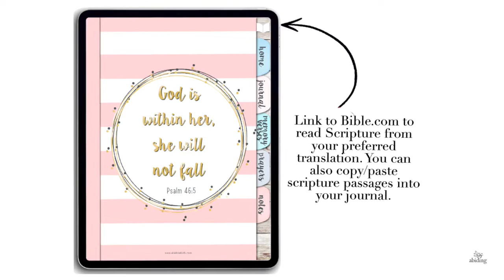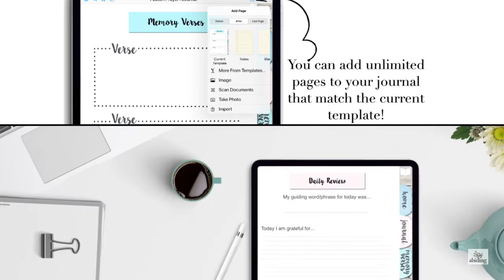Introducing our new digital prayer journals!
Our digital prayer journals are designed to work with Goodnotes, Notability and other note taking apps. Fully hyperlinked and with the option to add more pages, you will never run out! Prayer journaling is a wonderful way to make your prayer time more fruitful.